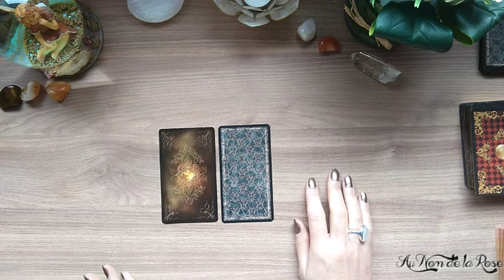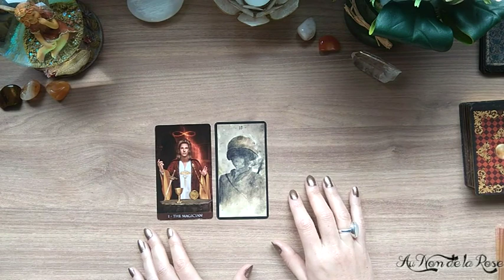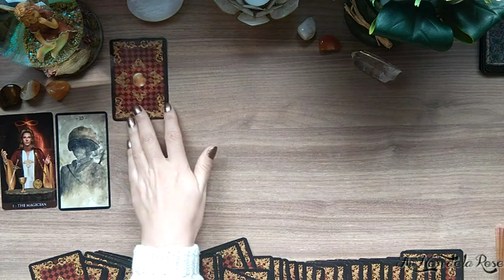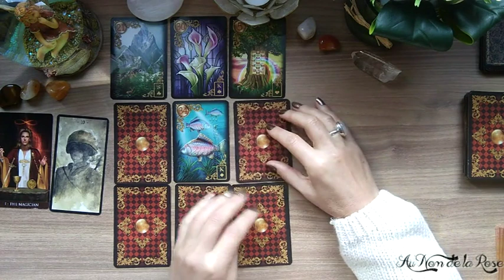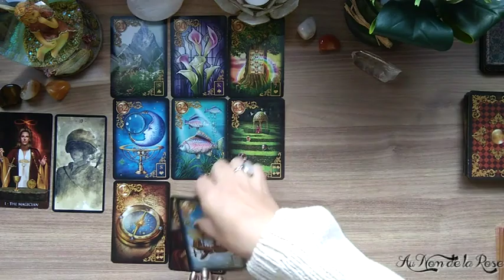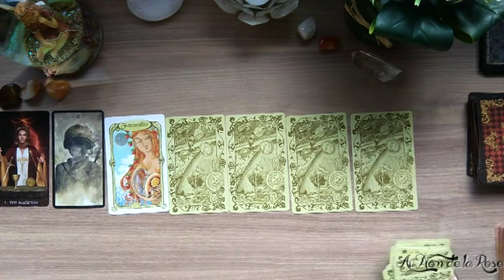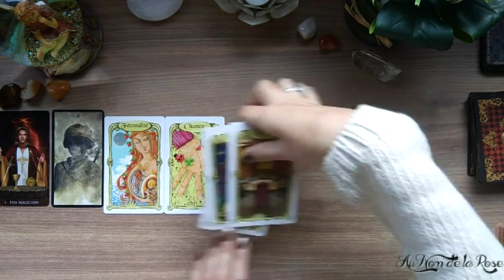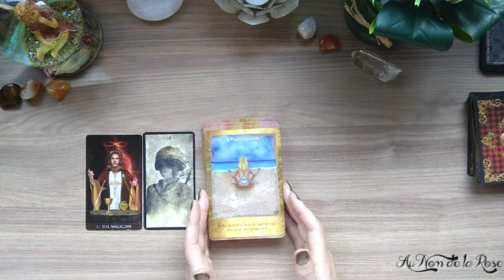SAGITTAIRE - JANVIER 2020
Bonjour à tous et bienvenue sur votre nouvelle chaîne de guidance intuitive "Au Nom de la Rose".

Dans cette vidéo, vous trouverez la guidance intuitive pour le signe des Sagittaires pour le mois de janvier 2020.
Ceci est un tirage général des énergies avec le tarot & oracles.
Dans mon interprétation, je laisse libre cours à mon intuition en accueillant le message spontané des cartes. Le tirage est donc à adapter selon votre situation personnelle, sentimentale, professionnelle, relationnelle, amicale, familiale ou spirituelle.

J'espère qu'il vous parlera, n'hésitez pas à liker et me laisser vos commentaires pour me faire vos retours, et me dire ce qui résonne en vous.

N'hésitez pas également à soutenir la chaîne en vous abonnant,  votre soutien et vos messages sont précieux pour moi ! Un grand merci !